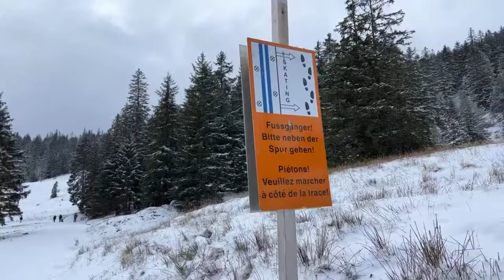Be like snow❄️สวยงาม แต่เยือกเย็น❄️share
@ลินดาสตอรี่LyndaStory
ไลฟ์สไตล์, Lifestyle,Switzerland ,Cooking,Thai food,ชีวิตประจำวัน,Dayly life,Live stream,ท่องเที่ยวและกิจกรรม,ฯลฯ